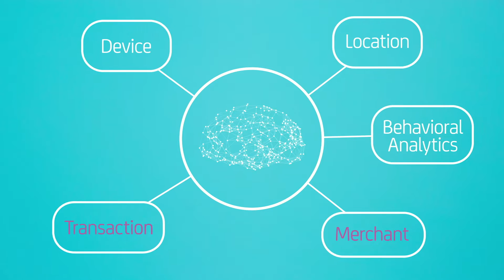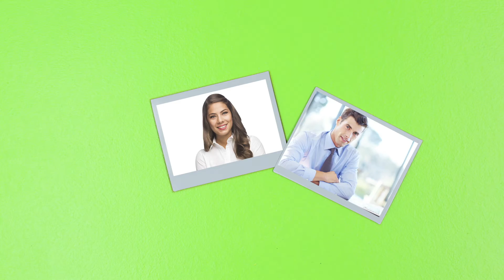CA Payment Security: Reibungsloser Schutz von Zahlungen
Überprüfen Sie mit CA Payment Security die Identität von Käufern, ohne ihnen den Einkauf zu erschweren. Authentifizieren Sie Identitäten mit Analysen und verfolgen Sie alle Abläufe, um alle Beteiligten zu schützen. Erfahren Sie in diesem Video mehr.